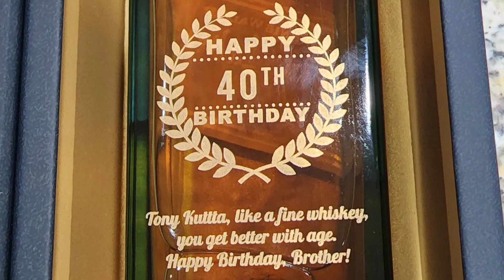Birthday Celebration Highlights